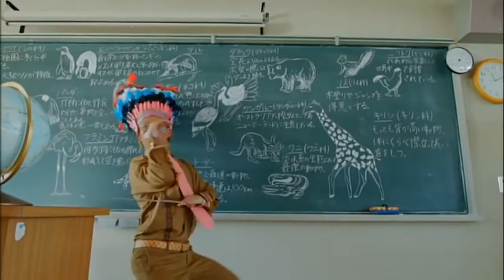Sakura Gakuin seen by...Billy Idol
Will Sakura Gakuin girls dance with myself ?...